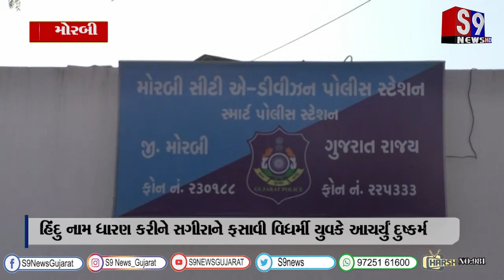મોરબી : હિંદુ નામ ધારણ કરીને સગીરાને ફસાવી વિધર્મી યુવકે આચર્યું દુષ્કર્મ